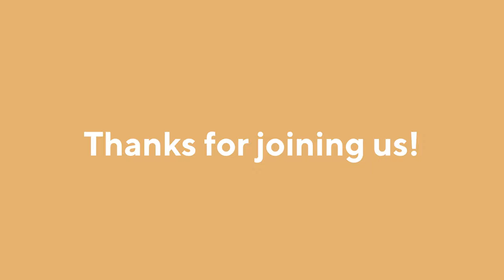Pumpkin It Up!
“Welcome to Creative Course Club! In our Creative Course Club this month, we are painting pumpkins with watercolors. For this activity you will need: paper, a pencil, an eraser, a fine-point Sharpie, a paintbrush, watercolor paints, water, and paper towels.

Learn more about watercolor painting and other fun fall activities by using these resources: · Try this Creativebug tutorial on watercolors

· Look at African gourd art from the Kenya National Archive in Nairobi on Google Arts & Culture

· Bake some pumpkin-infused treats with Pumpkin It Up! by Eliza Cross, always available on Hoopla